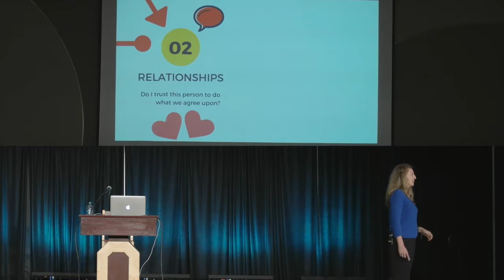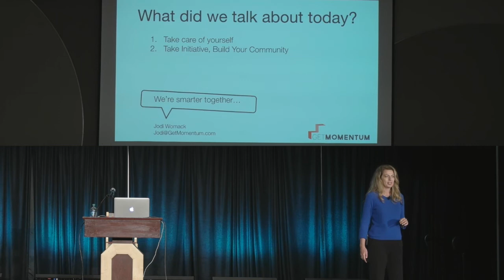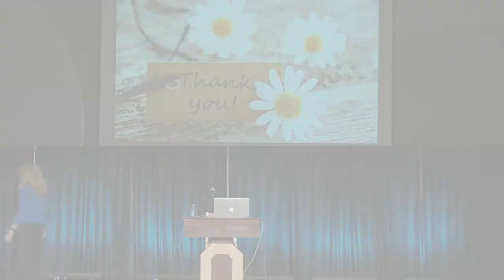Jodi Womack speaking (5 minute reel)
Here's a quick snapshot of Jodi speaking about understanding the kinds of conversations you're having at work and one key tool for finally getting ahead.